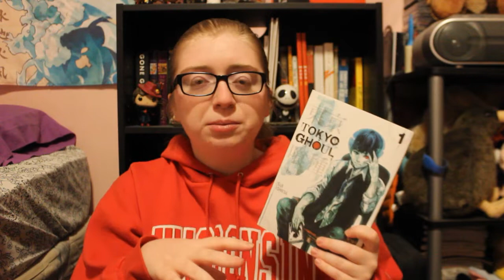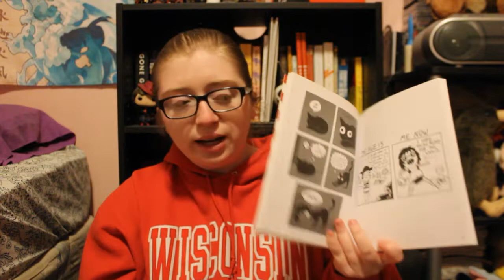CHRISTMAS SONG BOOK TAG